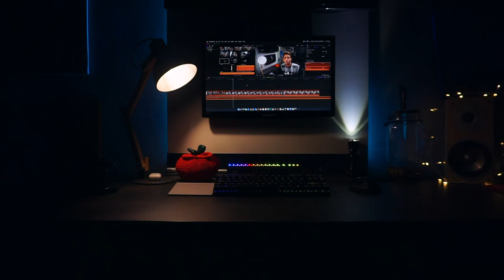La LUCE nei VIDEO - Il diario di un videomaker 1#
prodotto 1
prodotto 2
prodotto 3
prodotto 4

Per supportare il canale acquistate su amazon direttamente da qui:

Haschtag